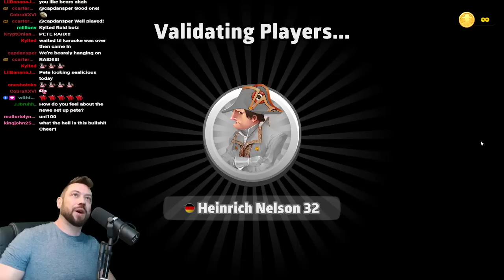What To Do When Your Opponents Stall in Risk?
The answer is push ups ;)

For today's episode I take the opportunity to play a slower paced game of fixed caps on EU advanced to kill some time and answer some Q and A. And some time was killed indeed.

If you would like to join my online community, connect with other players and have the chance to play with some of the best in the world, come on down to my discord:

I share some strategic thoughts for the game of Risk: Global Domination.

Settings are:
Map: Europe Advanced
Mode: Capital Conquest
Setup: Auto
Cards: Fixed
AI Difficulty: Expert
AI Behaviour: Inactive
Turn Timer: 60s
Fog: On
Blizzards: On
Alliances: On
Portals: Off
Dice: Balanced Blitz

Players are:
1st: Norton Nasenbohrer - STALLER
2nd: Myself - Top Grandmaster
3rd: Odie The Fist 25 - Italy - Intermediate
4th: General Varma 13603 - Lebanon - Beginner
5th: General Thakkar 4789 - Canada - Beginner
6th: Gorge Hatanaka - UK - Beginner

-Pete